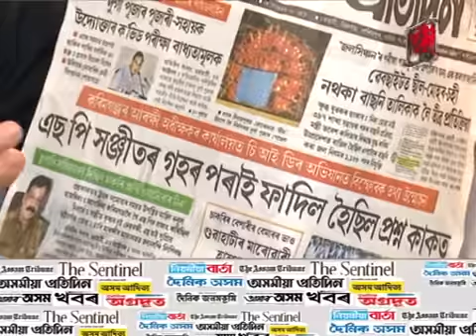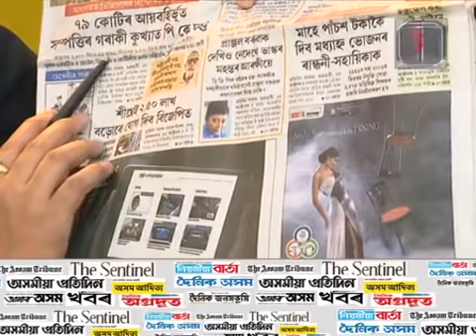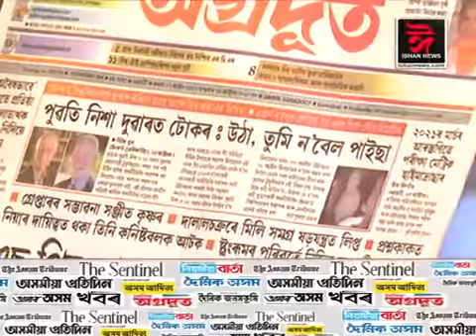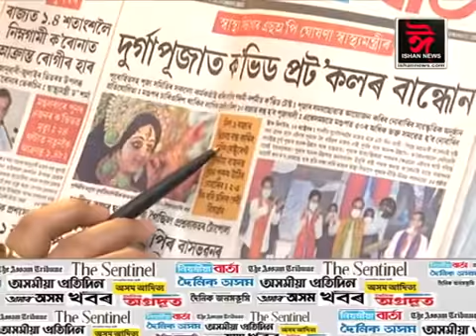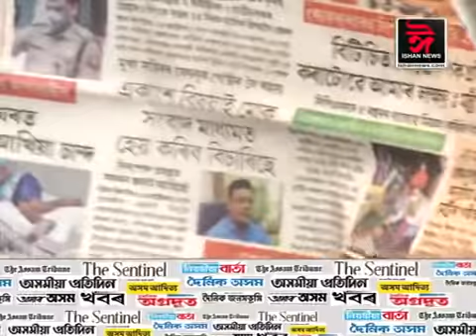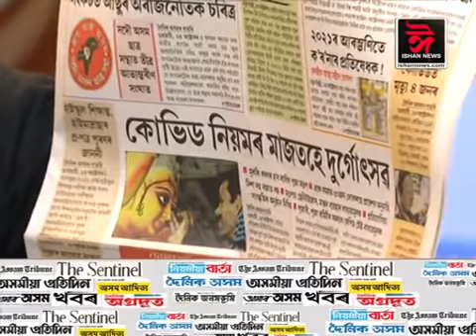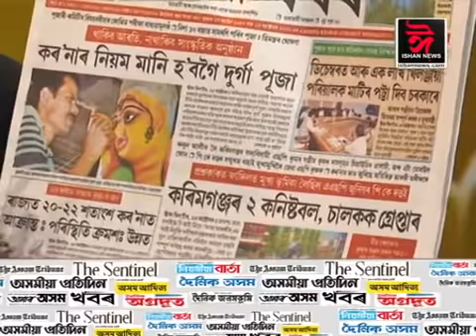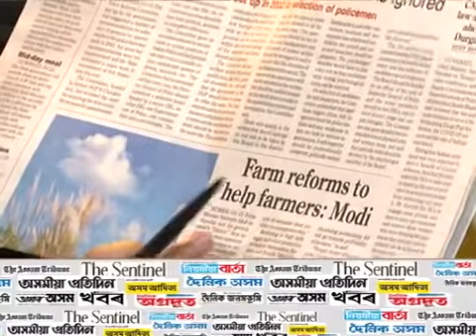বাতৰি কাকতৰ পৃষ্ঠাত আজিৰ দিনটোৰ শিৰোনাম